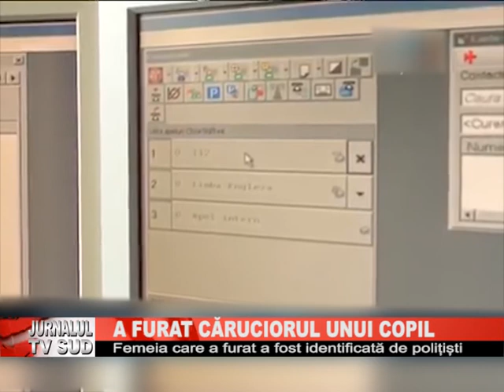A furat caruciorul unui copil